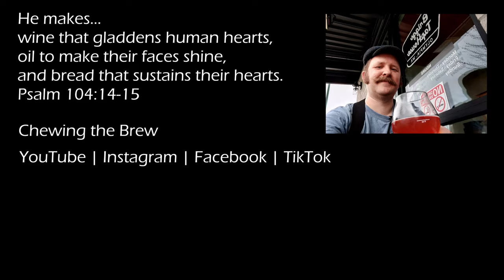Double Mountain Killer Red Fresh Hop India Red Ale #128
Double Mountain makes some funky beers. This time I'm drinking their fresh hop variant of their India Red Ale, which is a heavily hopped beer made with darker malts (compared to an India PALE Ale).